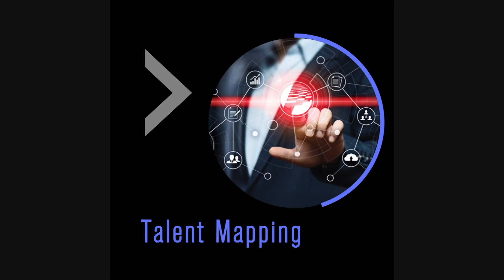Gary Mckenzie Editing Showreel 2023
Pictures and images is my passion. With 20 years of editing and compositing experience, creating magic for a range of clients, I strive to bring the best to entertain and inform. This is my latest recap of what I have done from Magazine, Nature ,Travel, Reality shows to Corporate, B2B, Training & Social Media. My skillset is dynamic.